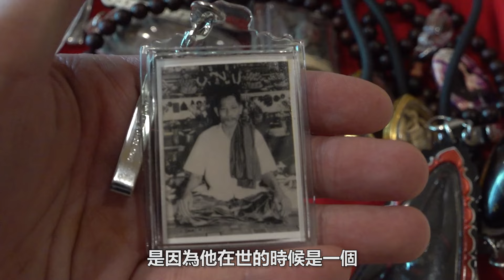我的所有佛牌阴牌！这些阴牌用人的部分来做的？我有养鬼仔古曼童？我自己开光了佛牌！帕婴，媒婆，天灵盖都不放过！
泰国狐仙佛行
负责人 ：William
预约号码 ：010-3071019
地址 ：27, Jalan PUJ 2/41, Taman Puncak Jalil, 43300 Seri Kembangan, Selangor